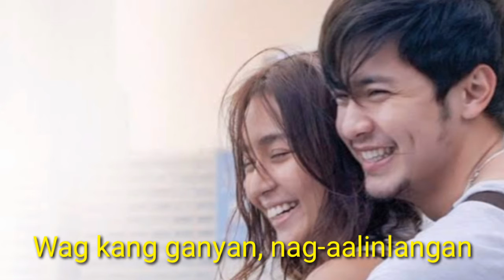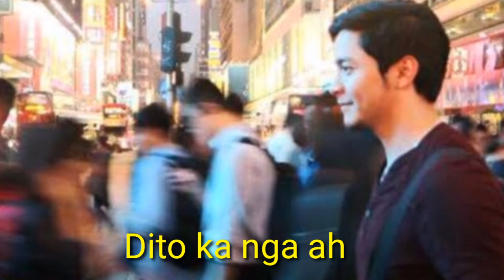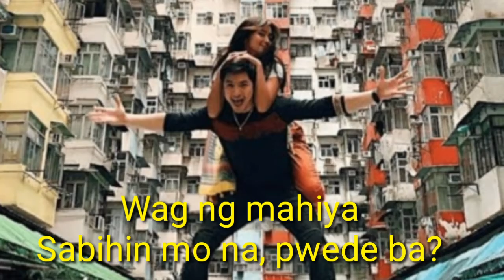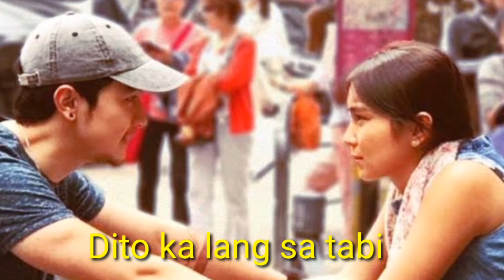HelloLoveGoodbyeOST DitoKaLangSaTabi YengConstantino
Dito Ka Lang Sa Tabi - Yeng Constantino

Hello, Love, Goodbye OST
Featuring: Kathryn Bernardo as JOY
                   Alden Richards     as ETHAN